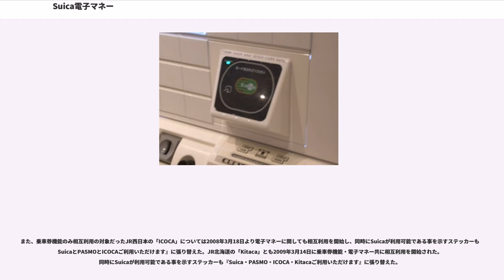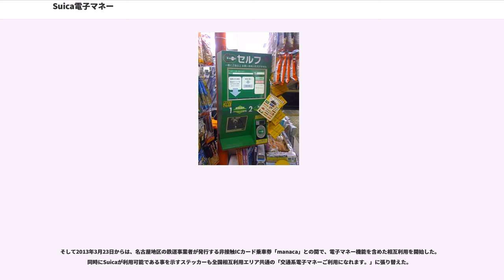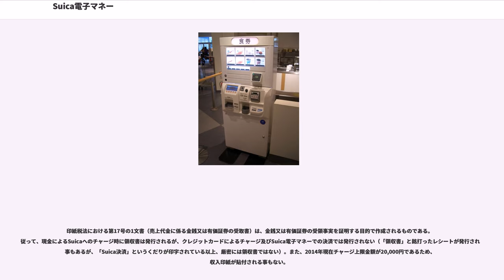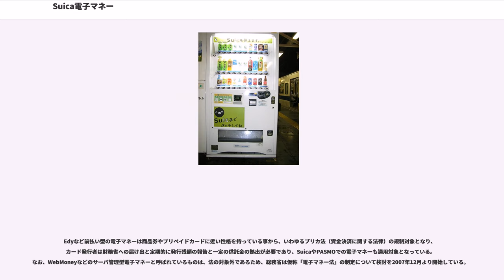Suica電子マネー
Suica電子マネー（スイカでんしマネー）は、東日本旅客鉄道（JR東日本）及び東京モノレール・東京臨海高速鉄道が発行（いずれの発行元のカードも、バリューイシュアはすべてJR東日本）するIC乗車カードである、Suicaを活用した電子マネーサービスである。旧称・Suicaショッピングサービス。

Suicaの電子マネーとしての利用は、当初JR東日本エリア駅構内での物品販売の混雑緩和やスピーディーな買い物に活用する事を狙いとしていた。しかし、その利便性が乗降客に浸透するに連れてJR東日本側の認識も変わり、Suicaを積極的に電子マネーとして利用する事による手数料を新たな収益源として大きく見込む様になった。

それにより、JR東日本は中期経営計画「グループ経営ビジョン2020－挑む－」において「Suica事業を経営の第3の柱として確立する」として、Suicaビジネスを新たな経営戦略の中心に据えている。

2010年12月末現在、発行枚数3,207万枚・取り扱い件数5,540万件／月（PASMO加盟店を含む。対抗するEdyは発行枚数6,180万枚・3,000万件／月=同年12月現在）の電子マネー取り扱い件数を、同年度には1日800万件を目標とし、現在では鉄道駅構内（いわゆる「駅ナカ」）に留まらず、街中へもSuica対応店舗の積極的な拡大を行っている。2010年12月末現在の導入店舗数は約123,970店である。

なお、ビットワレット（当時）のEdy（現：楽天Edy）やイオン（純粋持株会社移行に伴い、現在は、イオンリテールとイオン銀行の事業）のWAONとの競争は「電子マネー戦争」とも評され、さらに2007年からはセブン&アイ・ホールディングス系列のアイワイカード・サービス（現・セブン・カードサービス）が発行するnanaco（発行枚数890万枚）も加わり、三つ巴の争いとなっている。

Suicaの残高（ストアードフェア=SF）を汎用電子マネーとして使えるという事に着目したJR東日本は、2003年11月よりVIEW Suicaカード会員限定で駅のコンビニエンスストア「NEWDAYS」での利用を中心にSuica電子マネーモニター（実用化最終テスト）を行い、翌2004年3月22日より正式にSuicaショッピングサービスとしてスタートした。

汎用性のある電子マネーとしては、当時ビットワレットのEdyが2001年11月からと先行していた（同時期にSuicaのサービスも開始）。Edyは航空会社ポイントプログラムとの提携、また2004年から携帯電話各社の端末に「おサイフケータイ」と銘打ち、そのコンテンツとしてプリインストールする事で発行枚数を伸ばして来た。電子マネー事業に興味を示していたJR東日本は当初、SuicaにEdy機能を搭載することを検討し、実際にソニーにオファーを行うも、電子マネー事業を自社で展開したいソニー側と折り合わず、機器の共同開発についても法外な価格を突きつけられ立ち消えとなり、以後、自社で電子マネーの開発を行うこととなる。

JR東日本の電子マネー事業の特徴は、集中対応戦略である。つまり自社の駅構内においてまず集中的にSuica対応とする戦略である。駅構内はSuicaを所持しているユーザが多数おり、まず乗車券としてSuicaを日常的に使用するユーザーに、Suica電子マネーの利便性を体感してもらうことで認知度を高めた。結果的にいつものSuicaが電子マネーとして使える事に対し、改札機と同様の「タッチ」により決済できる事、特別な申し込みなどが必要ない事などもあり、違和感が少なく、利用率がEdyに比べて高くなる結果となった。現実的にSuicaは飲料水のよく売れる夏場に利用件数が急伸し、その利用件数がそのまま維持されるという構図になっている。その後、電子マネーとしてのSuicaはエリア内の首都圏中心の鉄道駅を超え、徐々にエリア内のコンビニエンスストアなどに利用店舗を拡大させた結果、現在ではSuica電子マネーの取り扱い件数が（発行枚数1枚当たりの取扱い件数ではnanacoやWAONには及ばないものの）Edyを大きく引き離している。

ICカード乗車券を発行する鉄道事業者間では連携を強化しており、2008年3月18日に西日本旅客鉄道（JR西日本）の『ICOCA電子マネー』と、翌2009年3月14日から北海道旅客鉄道（JR北海道）のKitacaとの相互利用を開始した。さらに、2010年3月13日東海旅客鉄道（...